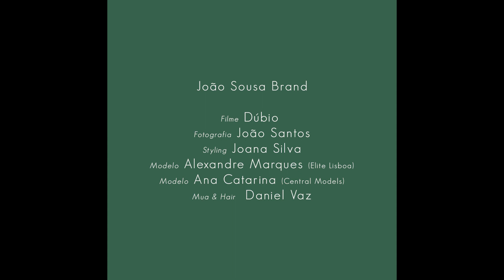HORIZONTE SS21 - JOÃO SOUSA BRAND FASHION FILM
Equipa
Video: Dubio
Fotografia: João Santos
Styling: Joana Silva
Models: Ana Custódio (Central Models-) e Alexandre Marques (Elite Portugal)
MUA - Daniel Vaz